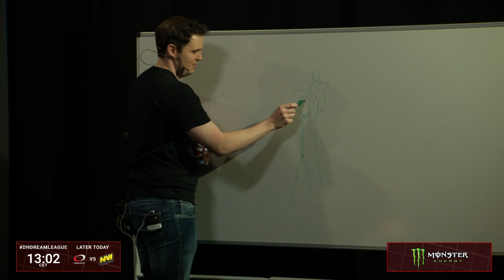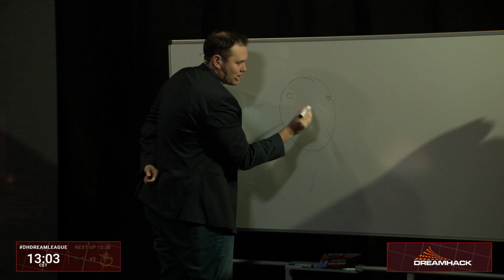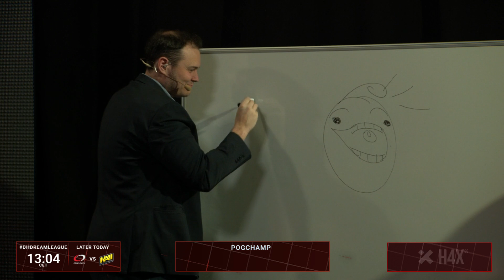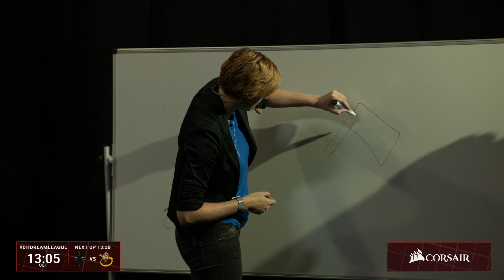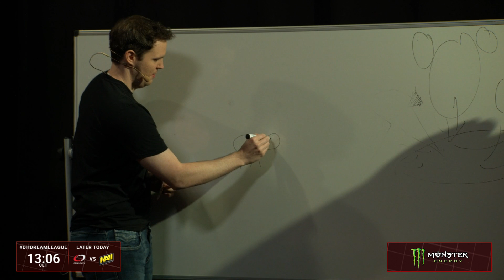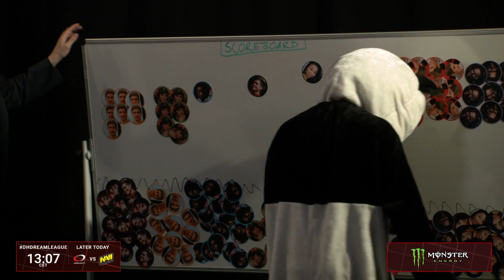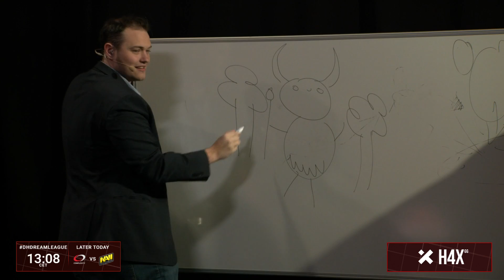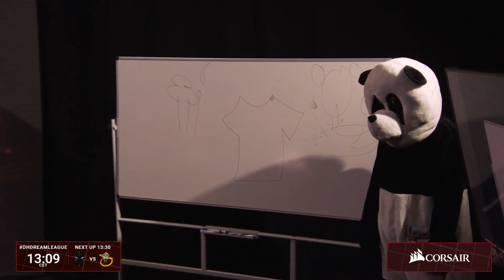Red Button 1 - DrawGuess CORSAIR DreamLeague Season 10 Day 2